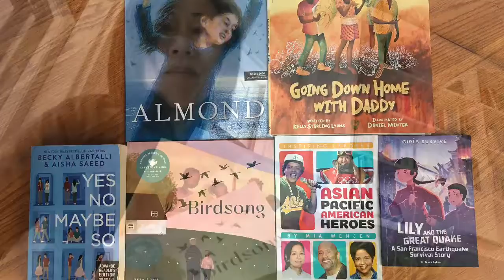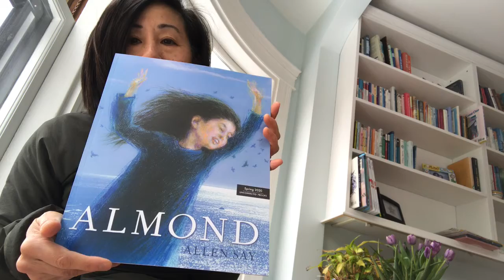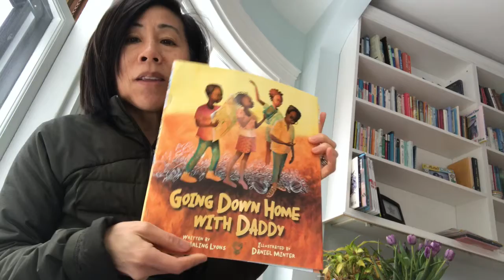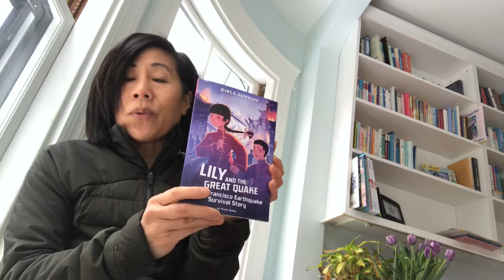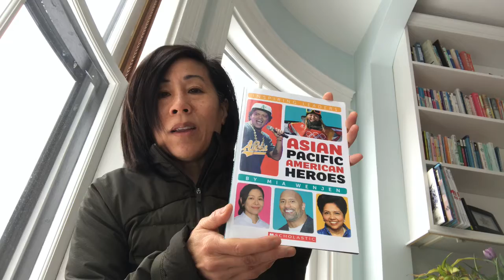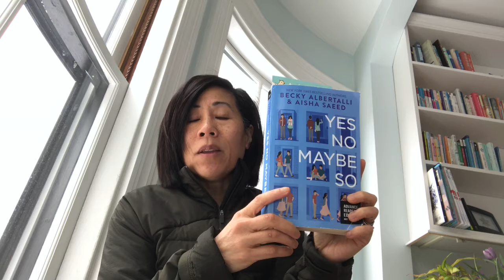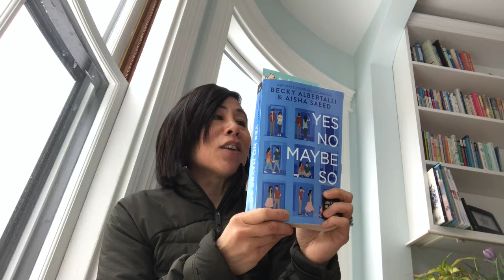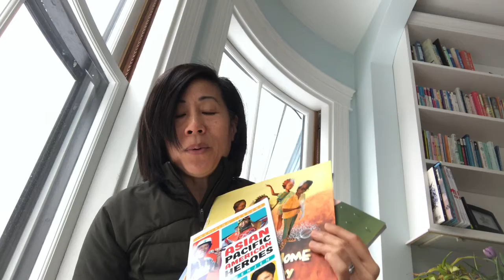Book Talk // Diverse KidLit for Pandemic Quarantine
Picture Books:
Birdsong by Julie Flett
Almond by Allen Say
Going On Home With Daddy by Kelly Starling Lyons, illustrated by Daniel Minter

Middle Grade:
Lily and the Great Quake: A San Francisco Earthquake Survival Story by Veeda Bybee
Asian Pacific American Hereos by Mia Wenjen

Young Adult:
Yes No Maybe So by Aisha Saeed and Becky Albertalli